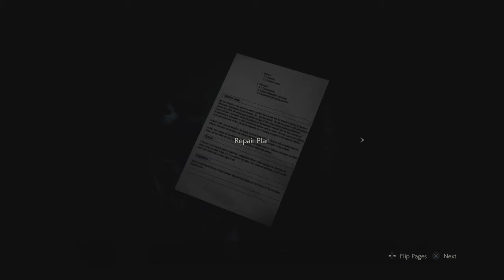I make Mr. X angry by shooting off his hat - Resident Evil 2 (2019) Leon Kennedy Part 4